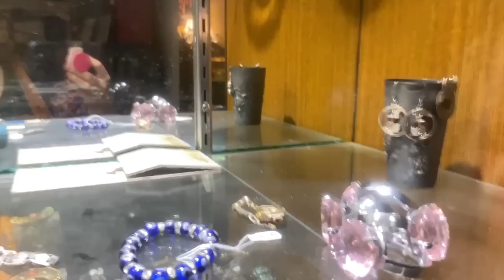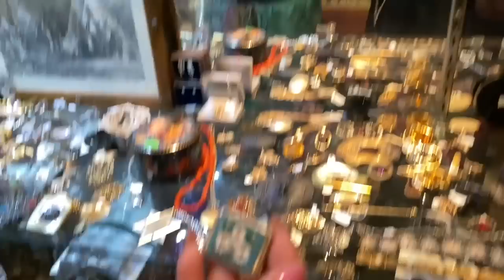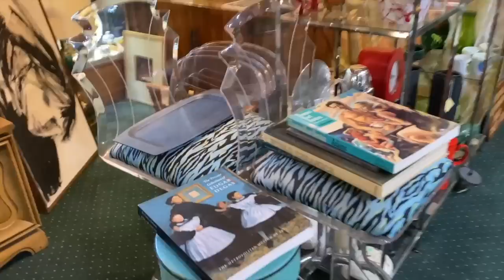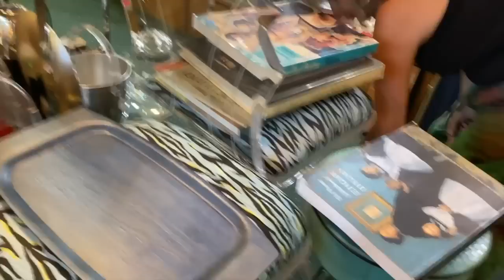Thrift with Me! This Old Church Has Hidden Treasure! Bonus Slow Jam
I have been wondering about Maria's secret source for years. I found the Pharaohs pearl cuff, huge turquoise chandelier earrings, new old stock of the sterling CZ earrings I wear almost every day, and valuable and rare vintage costume jewelry! The church itself and the overgrown garden on the grounds made the whole experience feel magical! I will be returning to this antique store soon, it will take days to see everything! Thrift with me!
♥︎ FRIEND MAIL
Hudson Vintage
Blairstown NJ
07825

00:00 Introduction
01:18 SECRET Church Antique Shop Thrifting
47:53 Margaritas
48:16 Full Recap Haul & Links Below